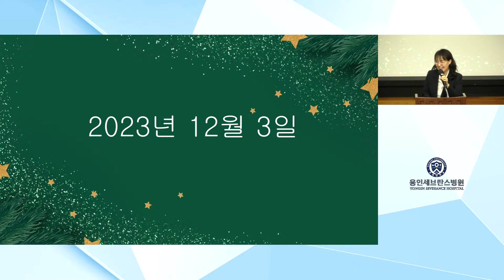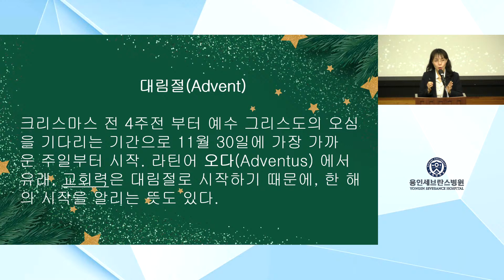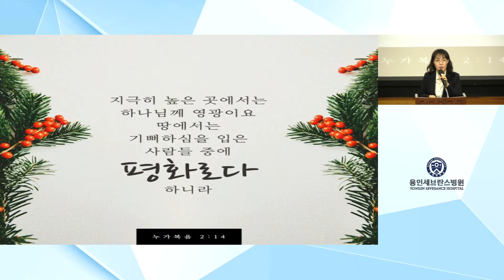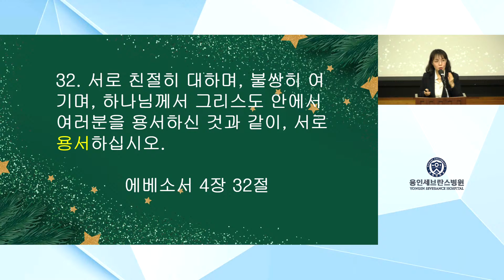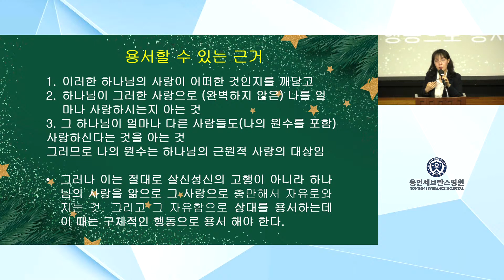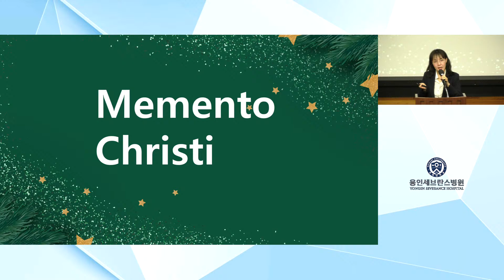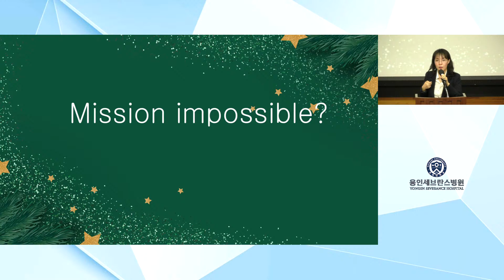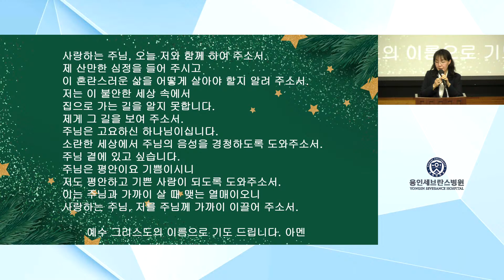용인세브란스병원 교직원예배 / 박혜성 목사 / Peace maker / 고린도후서 5장18~19절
용인세브란스병원 수요교직원예배에 참석하신 모든 분들을 주님의 이름으로 환영하고 축복합니다.

본문 : 고린도후서 5장18~19절
18 이 모든 것은 하나님에게서 났습니다. 하나님께서는 그리스도를 내세우셔서, 우리를 자기와 화해하게 하시고, 또 우리에게 화해의 직분을 맡겨 주셨습니다.
19 곧 하나님께서 사람들의 죄과를 따지지 않으시고, 화해의 말씀을 우리에게 맡겨 주심으로써, 세상을 그리스도 안에서 자기와 화해하게 하신 것입니다.